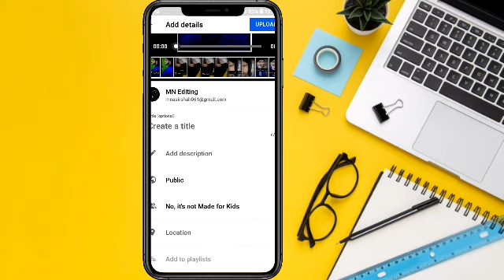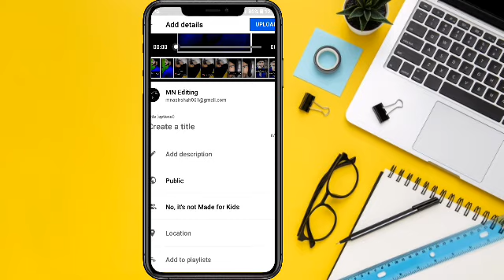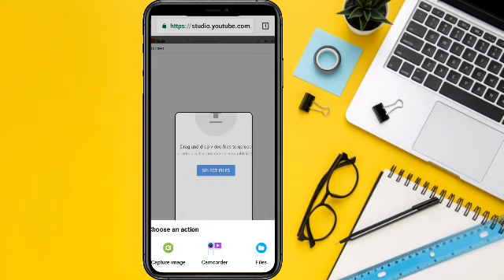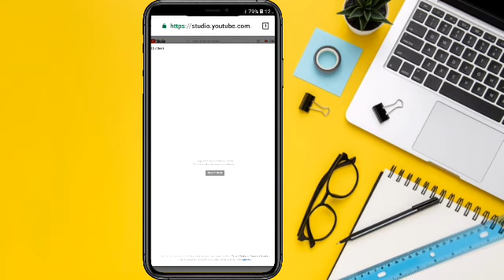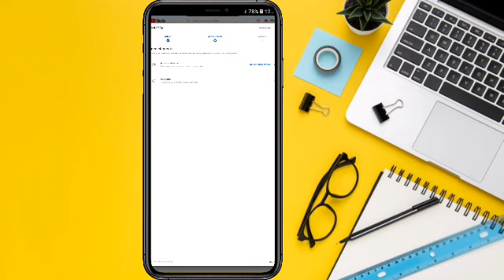How To Upload Videos On Youtube Full Details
Guys mai hun syed nasir shah  mare koshish yahi ota hai k ap k lay kuch naya lay kar ao or hasan tareky say apko samja sakon lakin  agar imus k bayajood b kase chez ki smaj na ahy to ap mujy say contact  kar  k poch sakty hai  ♡thanks♡
👉About This Video 👇
How to add thumbnail in videos
How to add tag in videos
How to uploading youtube videos

@Note All:- Some Use Image,Music,Videos,Graphice
Are Show in this video my be copyrighted to Respecated 0wners,Not Mine,
All Content Provided by This Channal Is Meant For
EDUCATIONAL
PURPOSES.